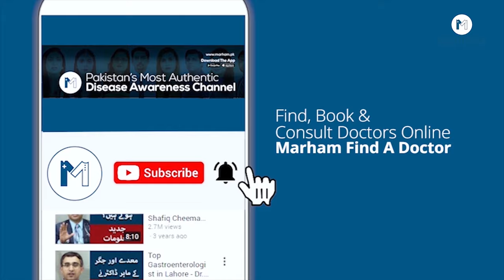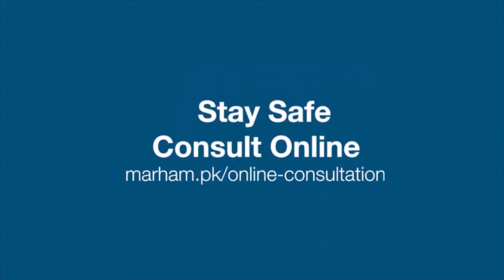Bhengapan Kaise Dur Kare | Crossed Eyes Teatment | Bhengapan Ka Ilaj | Squint Ka Ilaj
What are crossed eyes?

Crossed Eyes can be a serious condition that has many causes. Crossed eyes, or strabismus, is a condition where one eye turns inward toward the nose. You can see if you have this condition by looking in the mirror and checking to see if your two eyes are aligned horizontally. If they're not, then you need to get them checked out.
In this video, Dr. Faisal Iqbal, An Eye Surgeon, is going to discuss crossed eyes in detail. He explains the causes, symptoms, and treatment for crossed eyes.